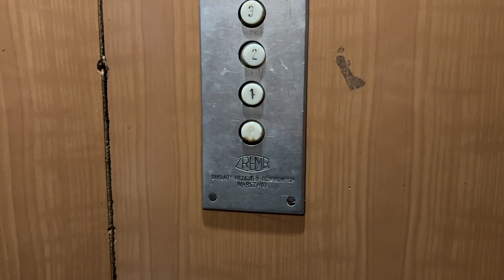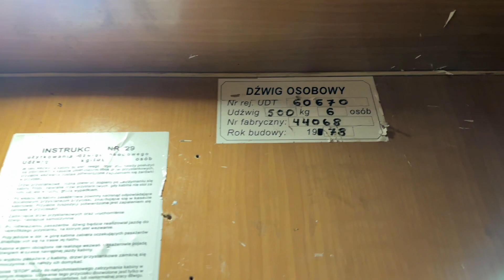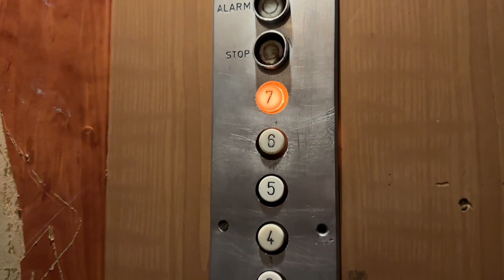2x Oryginalny ZREMB Osiedlowy. | Lublin, ul. Żelazowej Woli 18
Dane dźwigów:
• Producent: ZREMB
• Rok produkcji: 1978
• Firma modernizująca: -
• Falownik: Nie
• Rok modernizacji: -
• Udźwig: 500 kG lub 6 osób
• Kondygnacje: P,1,2,3,4,5,6,7,8,9,10